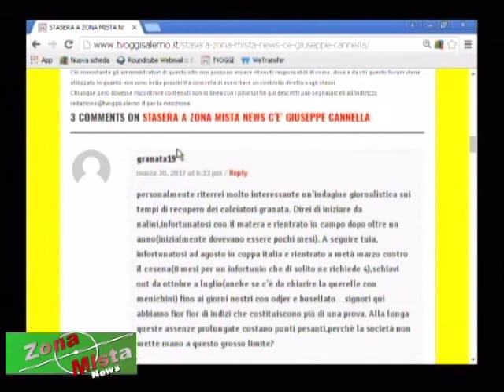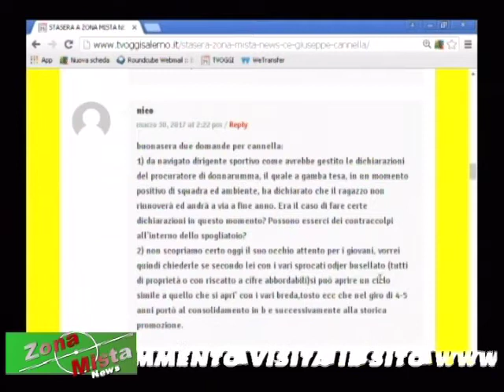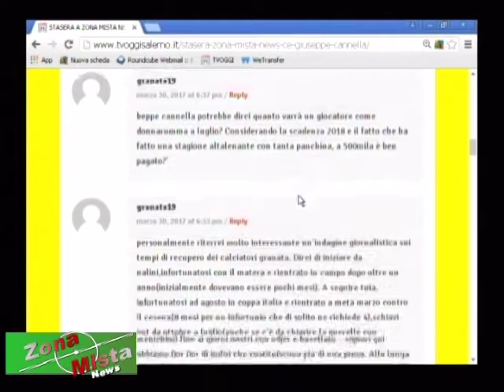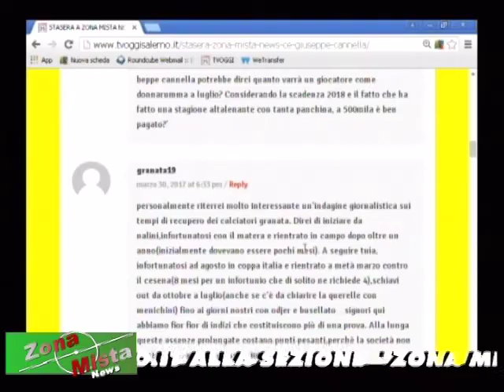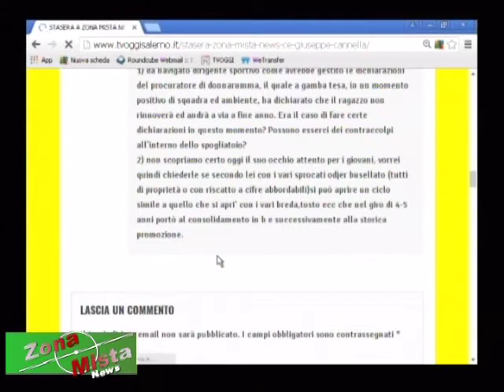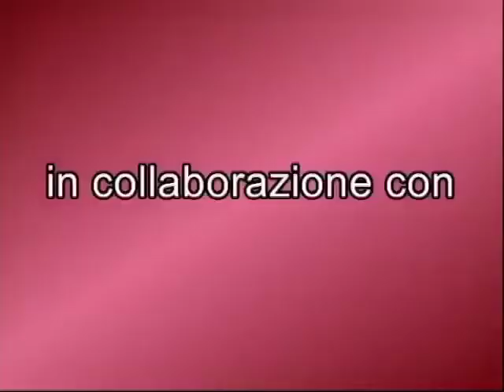ZONA MISTA NEWS DEL 30/03/2017